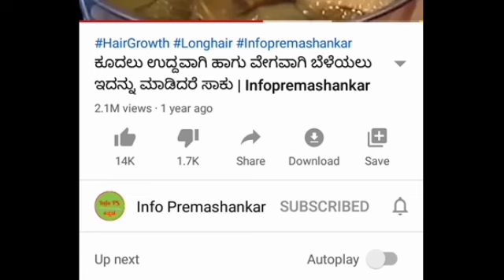ಹೀಗೆ ಮಾಡಿದರೆ 1 ರಾತ್ರಿಯಲ್ಲಿ ತಲೆಯಲ್ಲಿ ಇರುವ ಹೇನುಗಳು ಮಾಯವಾಗುತ್ತವೆ Permanent solution for Head lice/louse